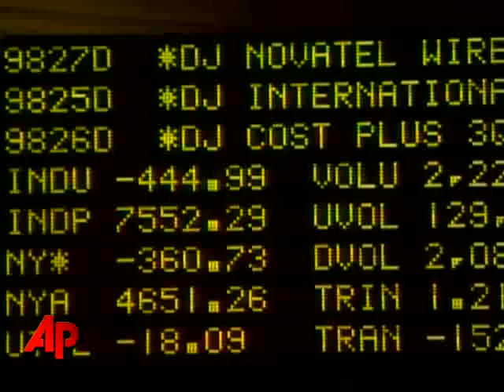Stocks Tumble As Hopes Fade for Quick Bailout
Stocks tumbled almost 445 points in the final minutes of trading to levels not seen since 2002 as hopes fade that lawmakers will soon put together an aid package for the U.S. Automakers. (Nov. 20)